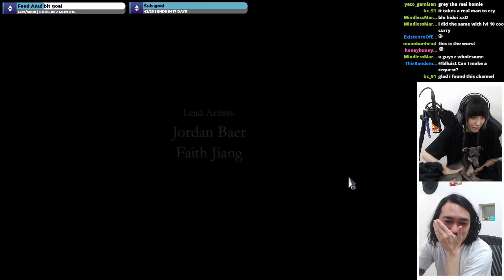30 Year Old Man UGLY Cries On Stream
Grey was not prepared for what was coming in Finding Paradise, the second episode in the To The Moon series.